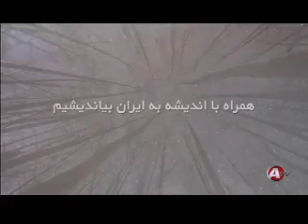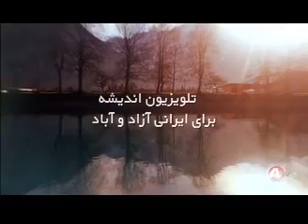Yek Kalameh 10 04 19یک کلمه با محمد امینی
نقدی بر شورای مدیریت گذار